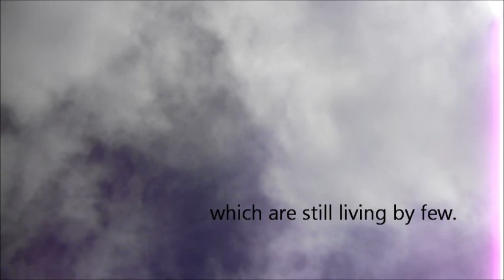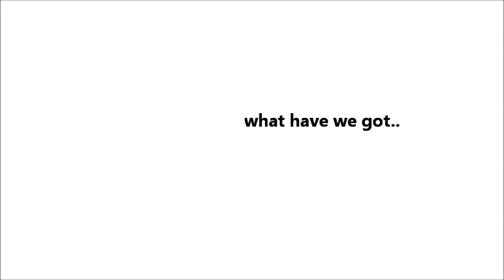Because of AIESEC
AIESEC as organization that enables young people to explore and develop their leadership potential had given many impact to its members for their self development, hear the story of what is AIESEC impact to our member by seeing this video